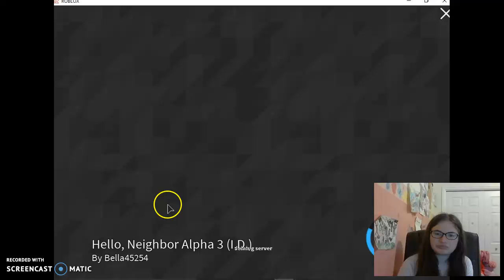Hello neighbor Alpha 3 Roblox neighbor crying?! Part 5